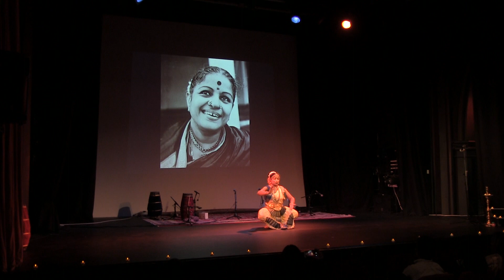00006 Homage to MS : Deepa Viswamohan :Dance: Cheri yasodaku siruvanthadu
Bharatiya Vidya Bhavan , London.
Raga :Mohanam
Talam : Adi
Composer : Annamacharya